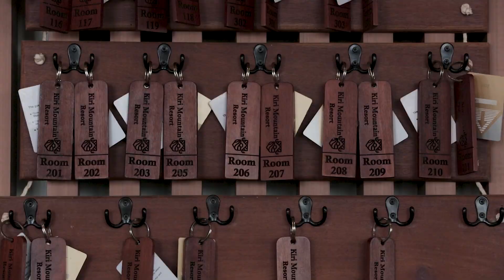Kiri Mountain Resort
Hey, fellow travelers! 🌄 Dive into our latest video featuring Kiri Mountain Resort - where nature meets luxury! Imagine waking up to misty mornings, savoring local flavors, and exploring hidden waterfalls. It's your ticket to tranquility! 🌿 Ready to escape? Press play and let the adventure begin! 🏞️✨